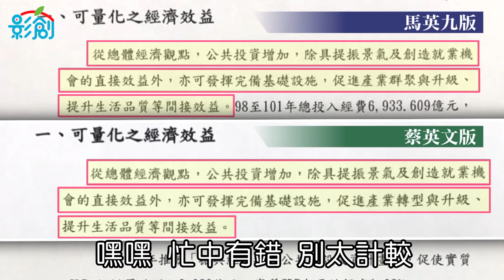扁馬英聯手搞出2.4兆國債 清算舉債王是… | 台灣蘋果日報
總統蔡英文主打的8年8400億「前瞻基礎建設」，首期千億元預算項目分配昨（10日）拍板。蔡英文寧背負「太會花錢」罵名，也要硬幹，其實前兩任總統馬英九與陳水扁，也曾挨批編列特別預算拚政績，究竟誰是挾特別預算為名的「舉債王」？讓我們來一一細數。